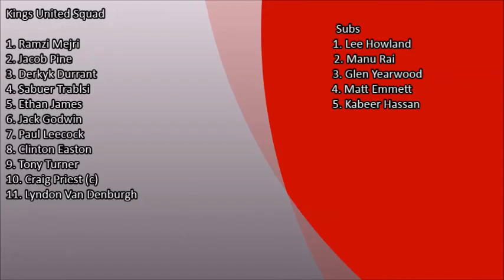Kings United vs The Bull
Kings United vs The Bull 12/07/2015

Kings beat the Bull 4-3

Goals From:
Clinton Easton (2)
Lyndon Van Denburgh